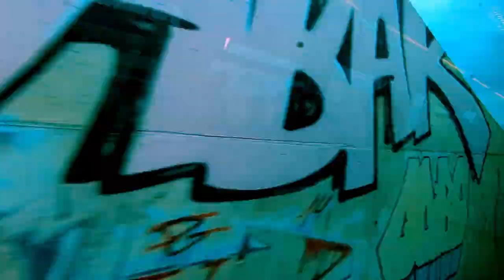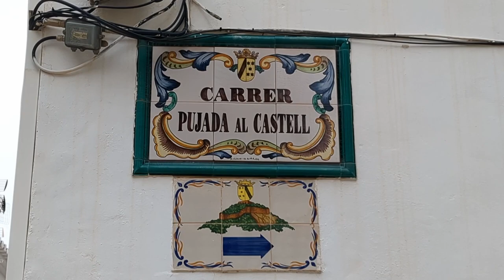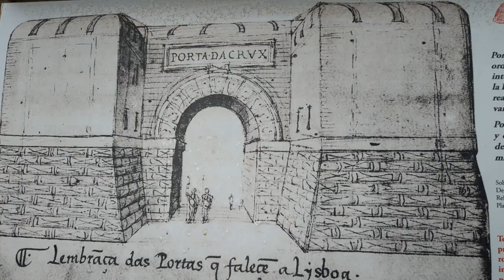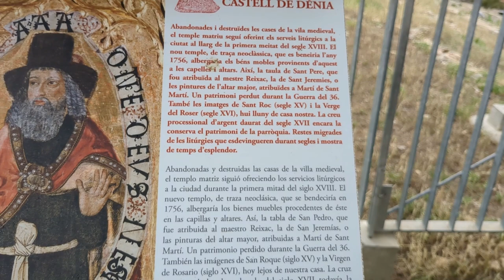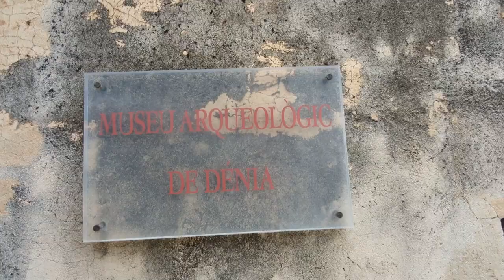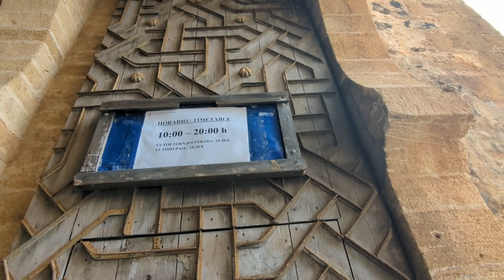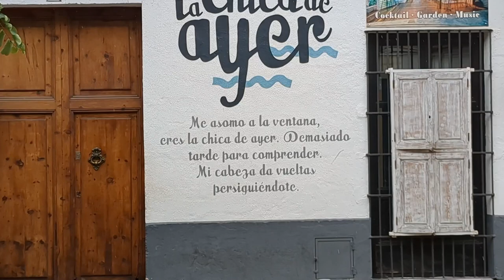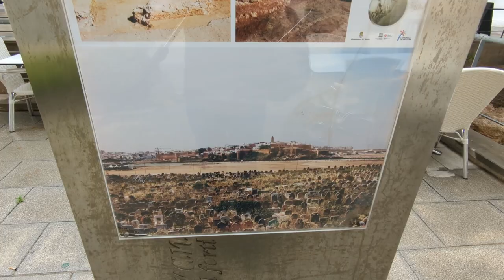A day in Denia, exploring a Spanish castle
I spent a day exploring Denia in southern Spain. Come with me on a tour of the castle, the docs, and the ice-cream shop.

ME